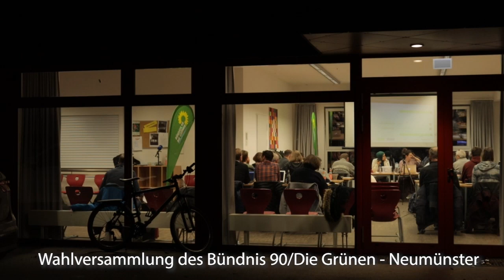Drei Frauen für das B'90/Die Grünen